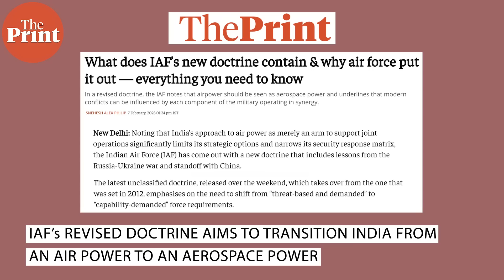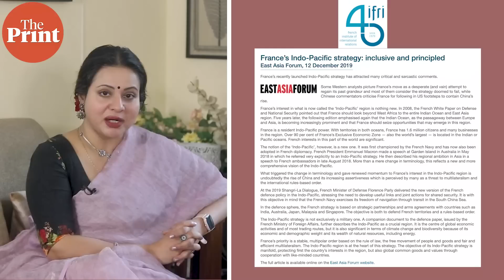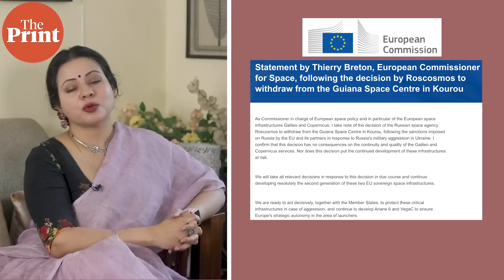Why India-France space alliance & close ties with Quad are crucial for Delhi's aerospace ambitions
Indian Air Force recently released its revised doctrine which aims to transition India from an air power to an aerospace power. But can India do it by itself in time & cost-effectively? Watch ThePrintVideo by Swasti Rao, Associate Fellow, Europe and Eurasia Center, at the Manohar Parrikar Institute for Defence Studies and Analyses, to know why India-France space alliance along with close ties with Quad are crucial for Delhi's aerospace ambition.